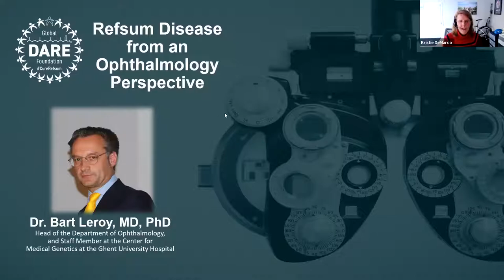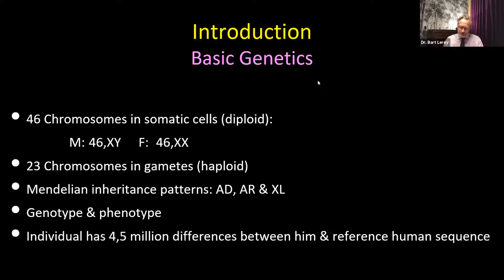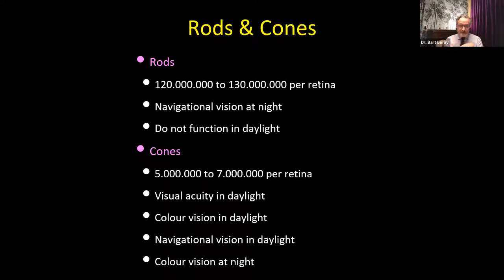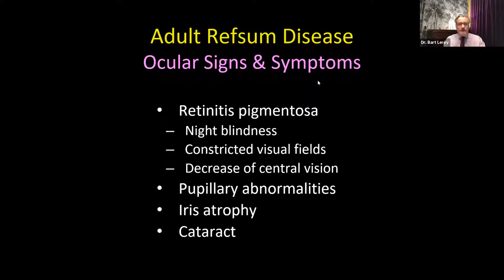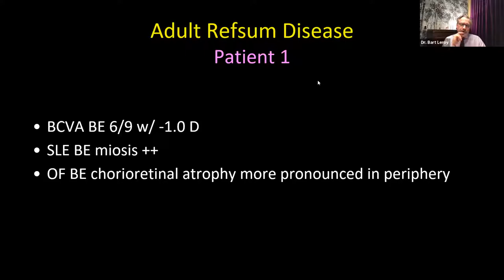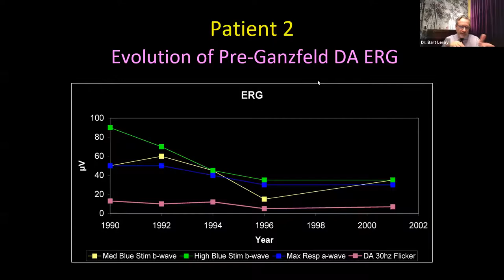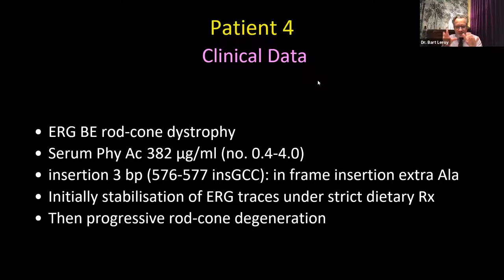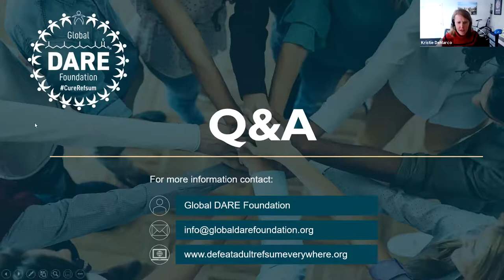Refsum Disease from an Ophthalmology Perspective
Dr. Bart Leroy, MD, PhD  presented the Ophthalmology side of Refsum Disease  and the benefits of early diagnosis by clinicians.

Adult Refsum Disease is a genetic disorder impacting the metabolism of phytanic acid.  The key symptoms are Retinitis Pigmentosa, loss of smell, hearing loss, numbness, balance issues, itchy skin, shortened fingers and toes. It is one of the few causes of Retinitis Pigmentosa that has a proven dietary therapy to slow vision and hearing loss.  Therefore, early diagnosis is critical.  Learn more about Refsum Disease at Global DARE Foundation

Presenter:

Dr. Bart Leroy is Head of the Department of Ophthalmology, and Staff Member at the Center for Medical Genetics at the Ghent University Hospital and Ghent University, where he has been working since 01/09/2001. He is Full Professor of Ophthalmology and Ophthalmic Genetics at Ghent University. Since August 2013, Bart also has a part-time position (20%) as an attending physician at the Division of Ophthalmology & Center for Cellular & Molecular Therapeutics at Children's Hospital of Philadelphia, Philadelphia, PA, USA. Bart is an ophthalmologist and clinical geneticist specialized in inherited eye disorders and systemic conditions affecting the eye. In collaboration with Profs J Bennett, AM Maguire and T Aleman at the University of Pennsylvania and Children’s Hospital of Philadelphia, Philadelphia, PA, USA, and the team in Ghent, Bart is involved in phenotyping and genotyping studies and gene therapy projects for inherited retinal blindness. In view of this latter work, he received a Senior Clinical Investigator grant of the Research Foundation - Flanders (Belgium) from 2010 to 2015 & 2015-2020. He is the (co-)recipient of 27 scientiﬁc grants and prizes. He is a member and Board member of several professional organizations, including the International Society for Genetic Eye Disease & Retinoblastoma and the Société de la Génétique Ophtalmologique Francophone and the Belgian Ophthalmological Society

Learn more about Adult Refsum Disease at Global DARE Foundation's If you have any questions please contact Global DARE Foundation at